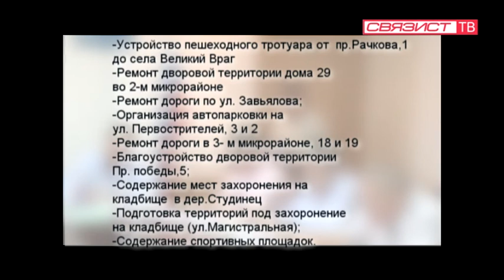СВЯЗИСТ ТВ, август 2012, Городская Дума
На внеочередном заседании городской Думы рассматривался вопрос о распределении дополнительных бюджетных средств